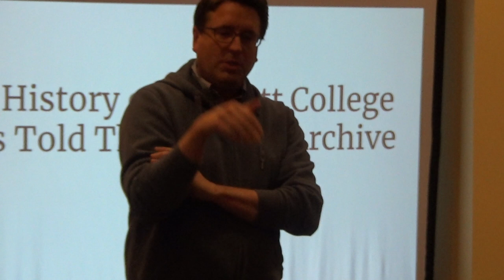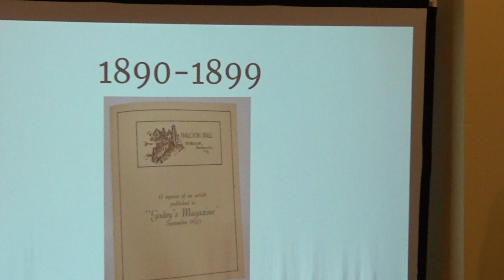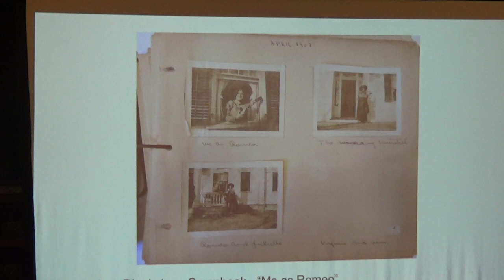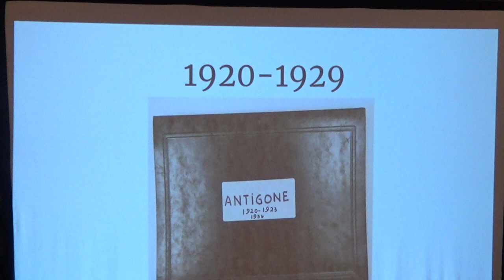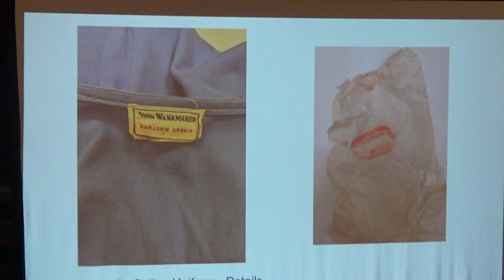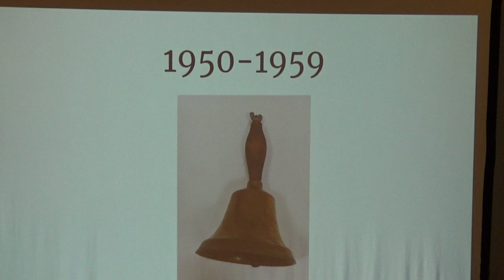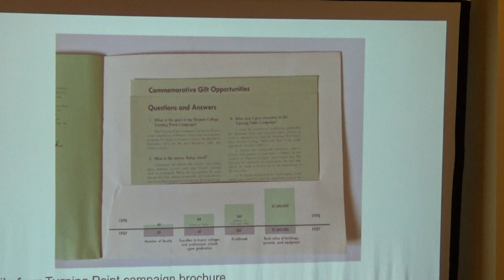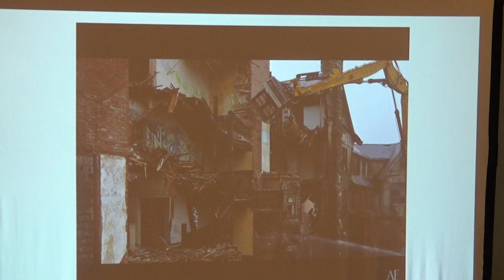History of Bennett College through its Artifacts [11.17.22]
A talk by Kristin Perkins.